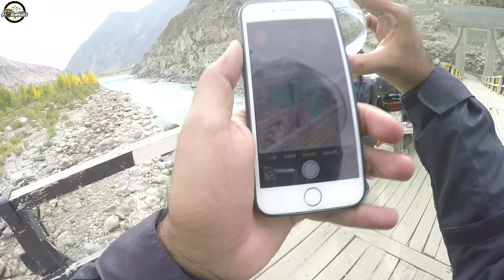Ep:15 Solo - These 2 Old Uncles are Friendship Goals - Gilgit to Sharot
I am traveling from Gilgit to Sharot, a village somewhere in-between Gilgit and Ghizer. I am offered tea and food so many times. Amazing set of locals, astonishingly friendly.
And then i meet these 2 old folks. i would love to go there again and meet them next year.
I wish i grow older with my friends like they have grown older together:))))))
Also i meet younger version of these folks on the bridge where i stopped  for drone shots..
I am loved seriously.